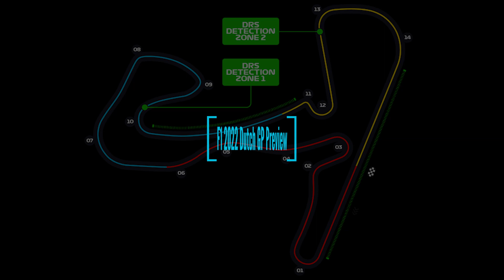F1 2022 Dutch GP Preview & Predictions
F1 is back at Zandvoort for the Dutch grand prix just a week after the last race at Spa Francorchamps in Belgium. Before the race weekend gets underway we are going to be previewing and giving out our predictions for the grand prix and that is what I am going to be doing today. This race is purely on the calendar because of Max Verstappens popularity and it is incredible to see the rise of the young Dutchman and it is impressive to see how quickly he has taken over the sport of F1 with Red Bull Racing.

The Zandvoort circuit is circuit is a 4.259km circuit and the race distance is 72 laps. The pole position lap record is currently held by Max Verstappen and is a 1:08.8 and the race lap record is held by Mercedes Driver Lewis Hamilton and is a 1:11.097 Neither of these two records is going to be challenged I don't think, but I do think that provided they get the strategy right then Ferrari can be in the mix to fight with Red Bull here and Max will not dominate the grand prix like he did last year, I believe that Charles Leclerc and Carlos Sainz will be able to take the fight to Red Bull, Sergio Perez will not be in contention this weekend I don't think but I do think Max being spurred on by his Dutch fans will be close to the two Ferrari's. Overall though if I had to pick one driver for pole position, I think it will go to Ferrari and Charles Leclerc and I think the race will be won by the Monegasque driver but Max will be right behind and ready to pounce on any mistakes made by the Ferrari strategists.

What will actually happen at Zandvoort, who knows. Anything can and usually does happen at this circuit.